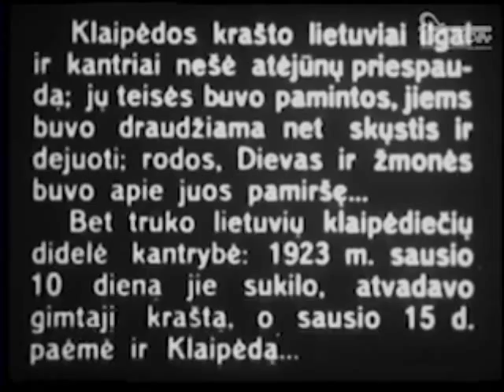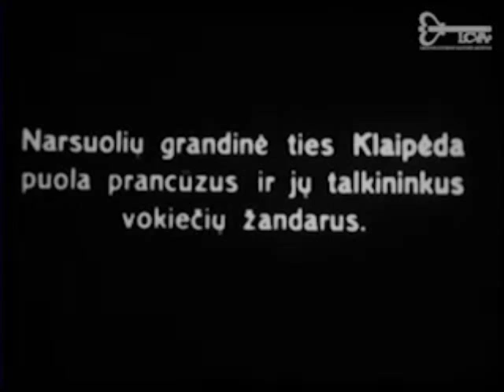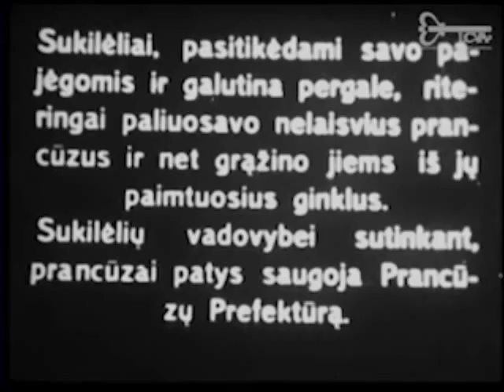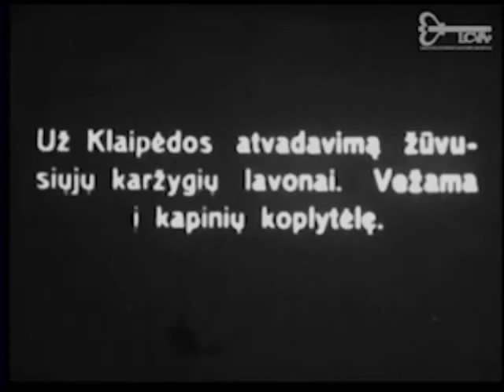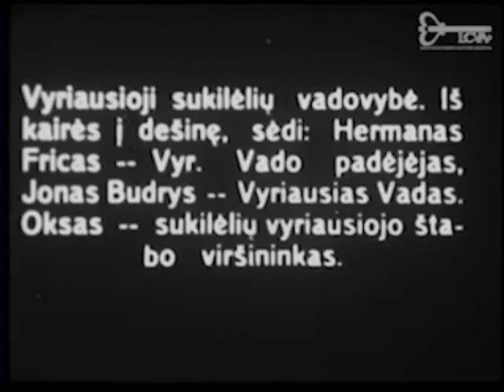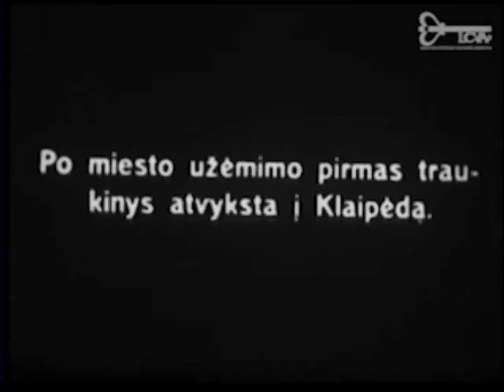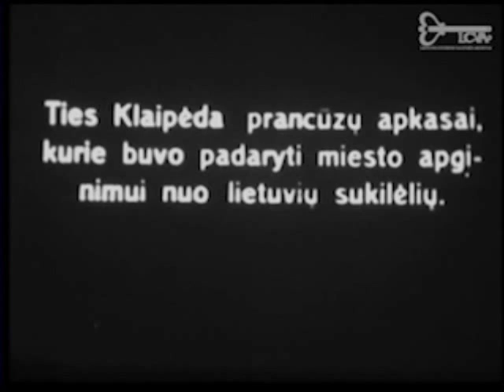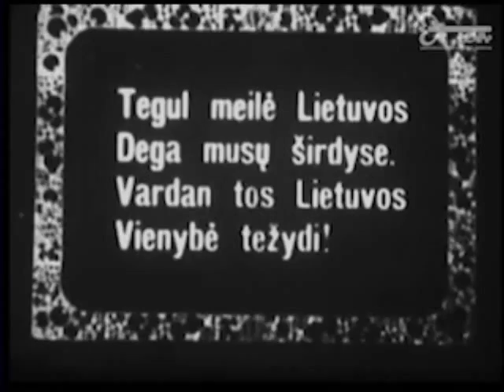Klaipėdos atvadavimas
Dokumentinis begarsis kino filmas apie Klaipėdos krašto sugrąžinimą Lietuvai. 1923 m.
Pridėtas garso takelis - M. K. Čiurlionis, muzika fortepionui.

Pre war Lithuanian documentary (very rare footage) about Klaipėda Revolt (Lithuanian fighters seize Klaipėda; The Supreme Committee for the Salvation of Lithuania Minor: M. Jankus, V. Šaulinskas, J. Vanagaitis; soldiers marching in Klaipėda; ships of Allies  in the seaport of Klaipėda; views of Klaipėda;  disarmed soldiers of the French regiment in Klaipėda).

This well prepared Lithuanian Military operation to gain back Lithuanian ethnic territories called Lithuania Minor took place 10-15th of January 1923. The Memel territory had been detached from Germany after World War I. The status of the region as a mandated territory under temporary French administration was resolved after the event when it became part of Lithuania as Klaipėda region.

Šio filmo originalą surado, už savo lėšas įsigijo, išsaugojo ir neatlygintinai padovanojo Lietuvai - buvęs Lietuvos kariuomenės puskarininkis, Antrojo Pasaulinio karo veteranas - Jonas Miltenis.  Dabartinis originalo saugotojas - Lietuvos centrinis valstybės archyvas.